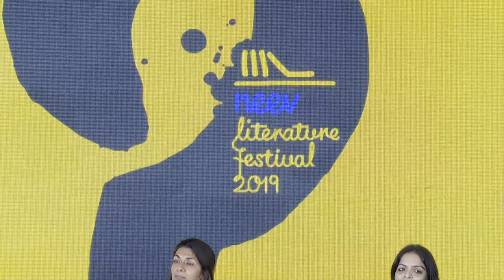Panel Discussion - Stories told Suppressed Part 2 - Neev Literature Festival 2019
In one of the panel discussion named, Neev Literature Festival – September 20, 21, 2019 - The first of its kind, this 2 day festival included conversations between authors, publishers, educators, parents and children, as well as numerous events and workshops centered around books and reading.

Panel discussion: Stories told / stories suppressed - Part 2
Moderator: Archana Garodia
Panellist: Jahnavi Barua, Priya Kuriyan, Reema Gupta

This panel discussion was about missing stories and what stories need to be told and untold.